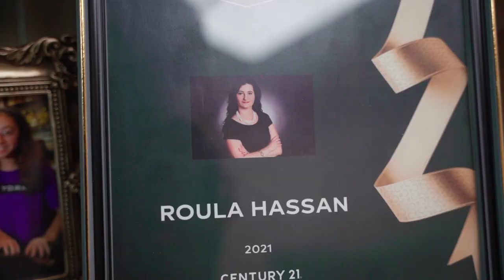Durham Food Tour with Roula Hassan - Real Estate Agent century 21 leading edge - Lebanese - stop #3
Toronto's source for anything middle eastern: music, art, culture, food, restaurant reviews, event listings and the best in the city!